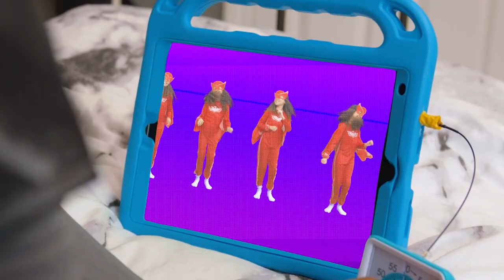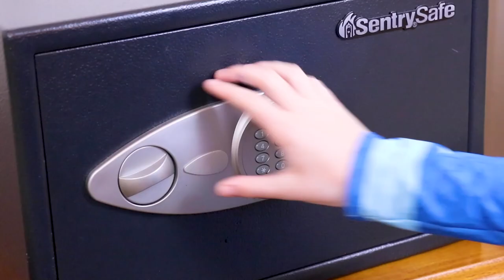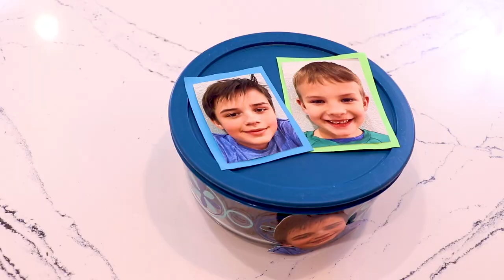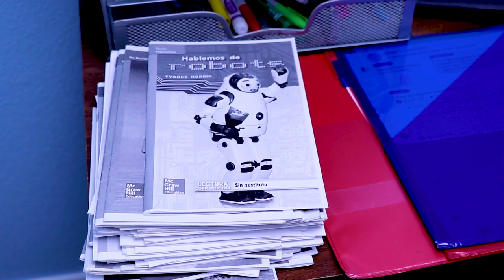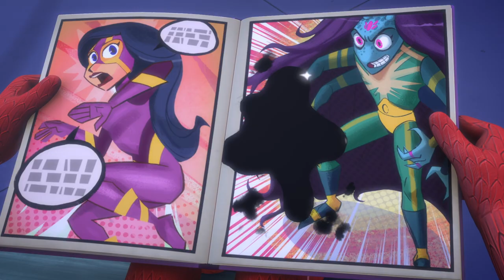Demasiados Catboys🌟 PJ Masks Español Latino 🌟 Dibujos Animados